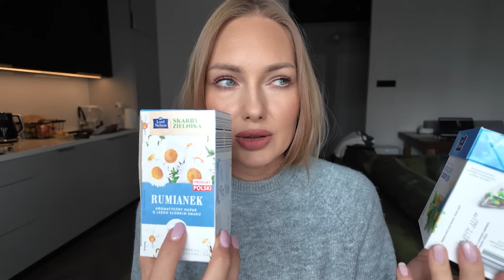VLOG: BOTOKS, STYLUMATORY I CO JESZCZE ?! JAK ZACHOWAĆ MŁODOŚĆ ?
teraz -40% do wyczerpania zapasów !!!
kod: RABAT40
OBSERWUJ !

INNE LINKI
LAMPKI SOLARNE OGRODOWE SZNUR - MAŁE PUNKCIKI

ROŚLINY I AKCESORIA DO OGRODU
OKRĄGŁA/OBRĘCZ PODPORA DO ROŚLIN, NP. HORTENSJI

OBSERWUJ !